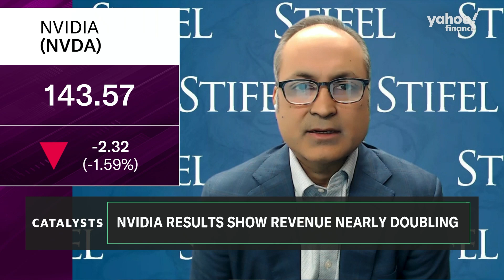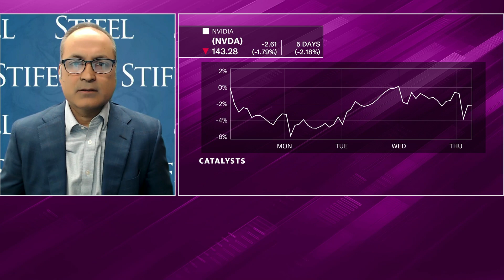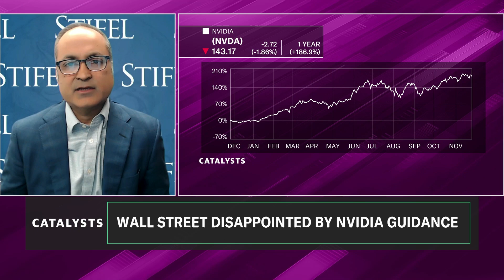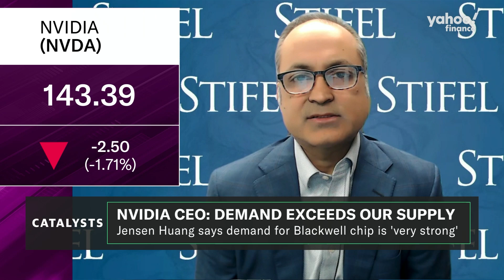Nvidia is building 'moat' around AI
Nvidia (NVDA) delivered revenue and earnings beats in its fiscal third quarter results reported on Wednesday, though the market's reaction was notably subdued. The semiconductor giant's performance, while meeting expectations, was not the explosive beat typically associated with its previous results. Stifel Applied Technology analyst Ruben Roy joins Catalysts to discuss his outlook on Nvidia's growth. "Nvidia has built a moat around AI infrastructure and AI compute. I think investors are still, to a certain extent, thinking about Nvidia as a semiconductor company. A company that sells GPUs [graphics processing unites], and really, it's evolved over the last several years into a systems and solutions company. And that's important because AI infrastructure is dependent not just on compute... but also networking the GPUs together," Roy explains. "And when you put that all together, it is a, in our view, a very, very complex moat that is going to take years to catch up to," Roy tells Yahoo Finance. Watch the video above for further insights into Roy's view on Nvidia's guidance.